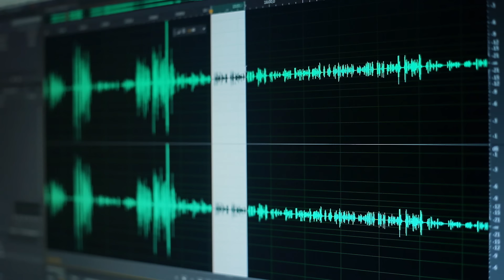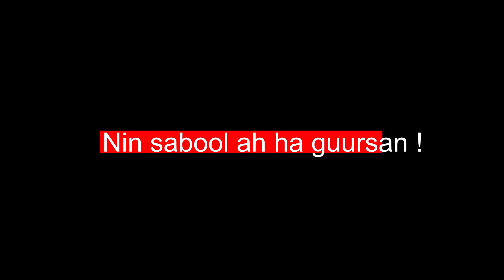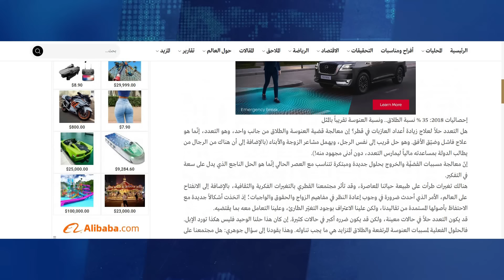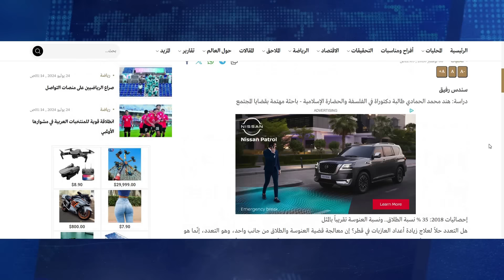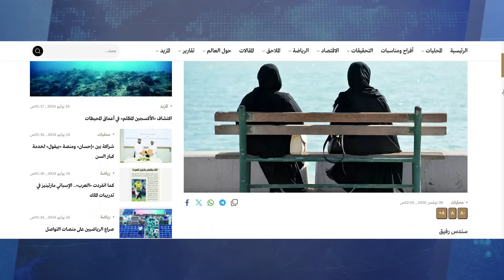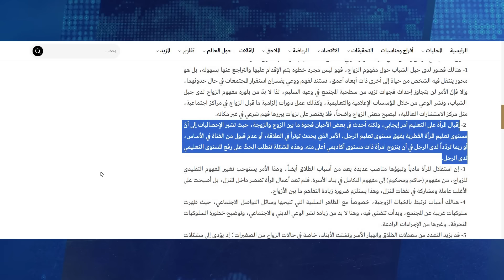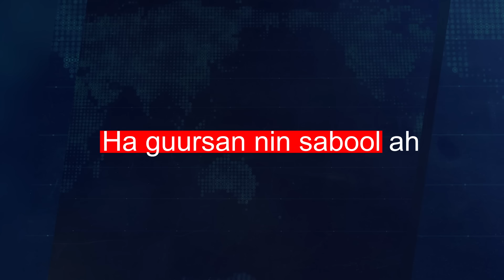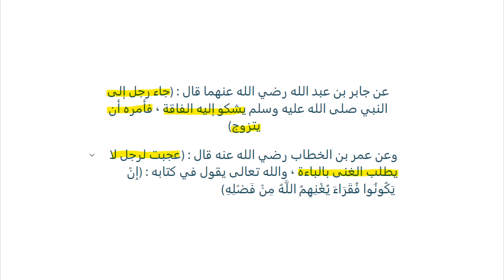Muranka Guurka Iyo Afkaarta Waalida Ah Aan Maqlayno Waqtigaan .